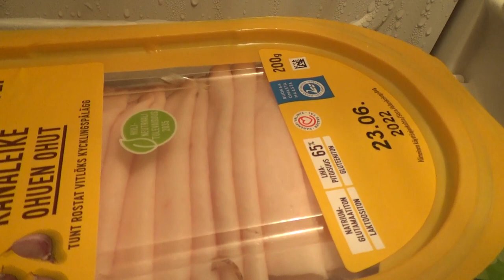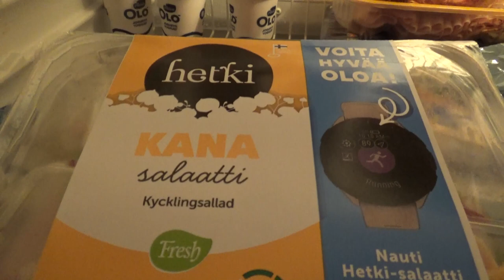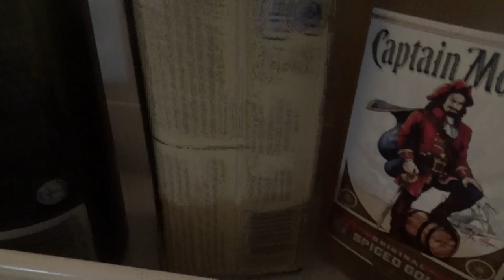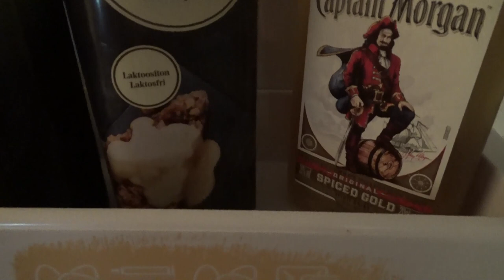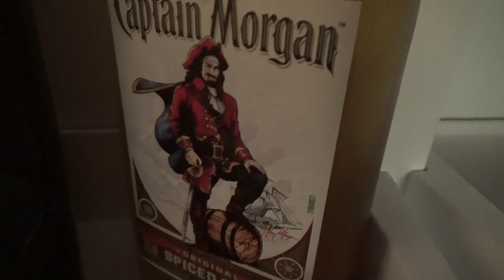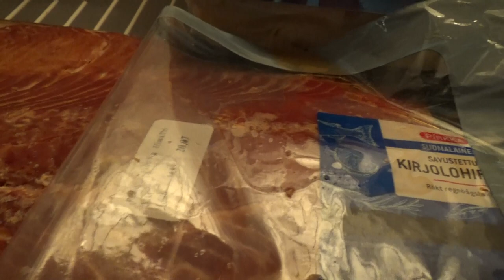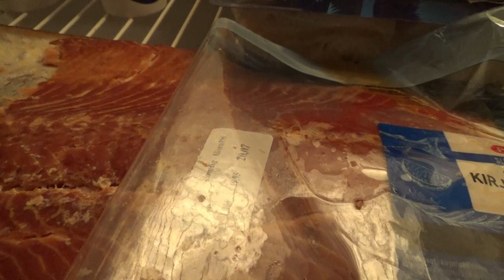Mitä Gale Syö!?